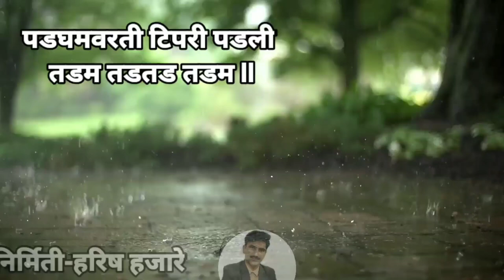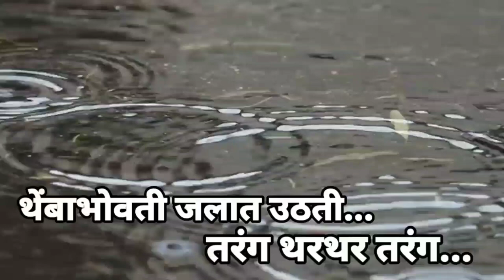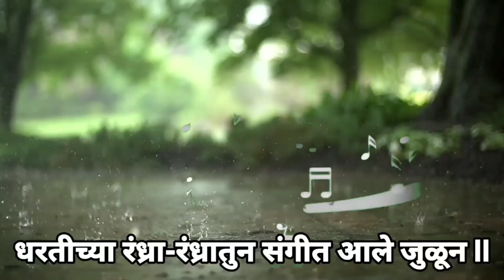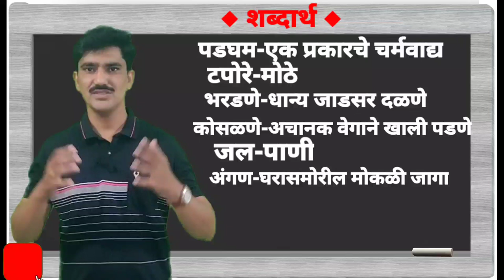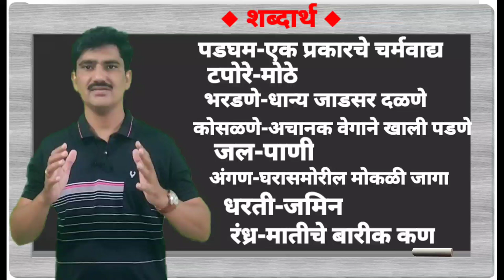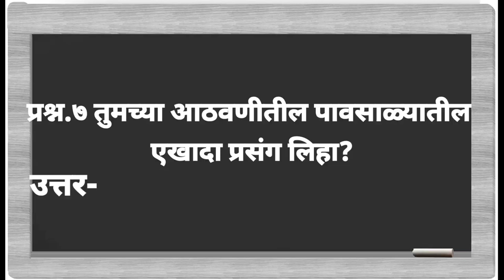padghamwarti tipari padli#पडघम वरती टिपरी व्हिडिओ तर आवडणारच यात शंका नाही.कन्सेप्ट क्लिअर व्हिडिओ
इयत्ता तिसरी कविता -3 पडघम वरती टिपरी पडली...कवी राजा ढाले  यांनी या कवितेत पावसाचे वर्णन केले आहे.पावसाच्या थेंबांच्या  आवाजाला पडघम,जात्यावर हरभरे भरडताणाचा आवाज,अशा प्रकारच्या उपमा दिलेल्या आहेत.अतिशय सुंदर अशी कविता आणि या कवितेचे गायन केले आहे डॉ.रोहिणी गव्हाणे यांनी.नक्की पहा आणि आपल्या विद्यार्थी मित्रांना पाठवा .padghamwarati tipari padali marathi std 3 rd poem
with effective presentation. lightning,cloud, rain,padgham, house roof, poem about rain,
marathi medium poem.